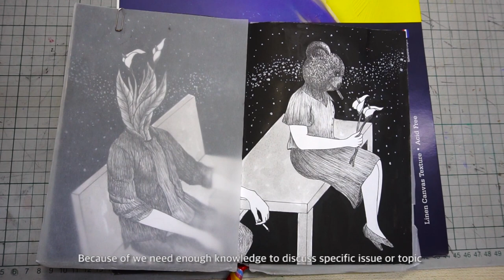Silence is Golden, Contemporary Myanmar Art DVD Magazine, THYNN LEI NWE's Part Illusion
This Project is supported by "AURA Mekong Art Project, Mekong Contemporary Art Foundation".
Part Illusion by THYNN LEI NWE
Artist Profile: (b. 1991) is a painter based in Yangon. She studied fine arts specialized in painting at Lasalle College of the Arts, Singapore.
She works in different mediums including painting, drawing, sculpture, and ceramics. This exhibition is about a series of drawings mainly focusing on creating and recapturing the imaginary scenes of her memories in the past two years.